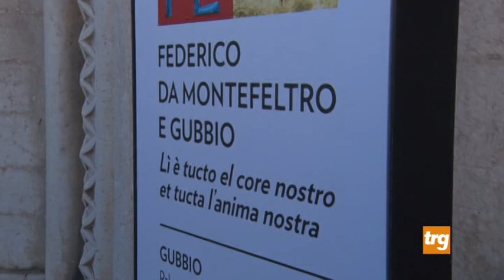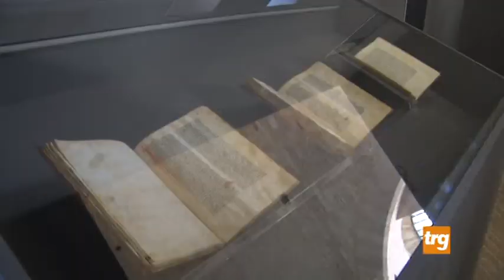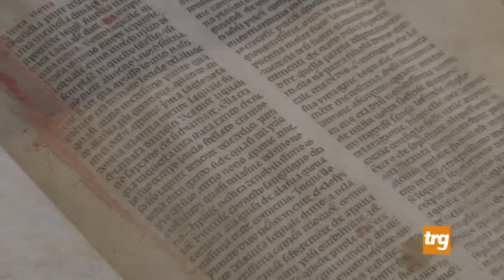Inaugurata a Gubbio la grande mostra su Federico da Montefeltro